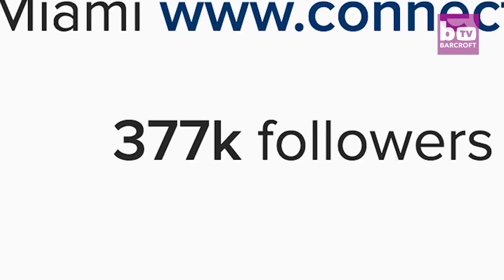Big Booty Injections Gave Me A 59 Inch Butt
Brainy economics graduate, Courtney Barnes,decided to turn her back on her training and make money by flaunting her 59 inch booty to her avid online followers. Courtney, from Miami, underwent three rounds of illegal butt shots six years ago at one of the thousands of illegal “pumping parties” that take place across the states. The end product was much bigger than she expected but now the 32-year-old cam-girl and model is using her super-sized butt to her financial benefit.

Videographer / director: Ruaridh Connellan
Producer: Dan Howlett, Ruby Coote
Editor: Jack Stevens